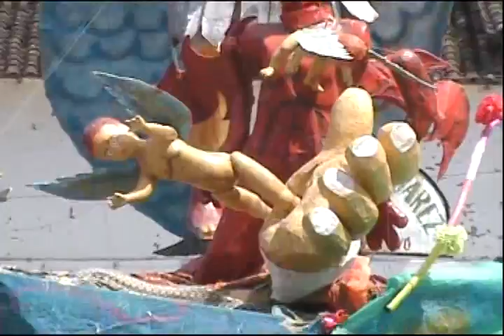CORTES CARROSAS CARNAVALES 2010 SAN LORENZO NARIÑO.flv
CORTES CARROSAS CARNAVALES 2010 SAN LORENZO NARIÑO EDITADAS POR OSCAR OJEDA DJ